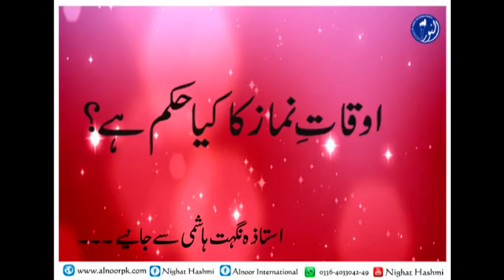Jnnat ka Rasta: Oqaty namaz kaya hy? Ep 05 اوقات نماز کیا ہیں؟